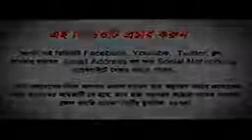Heart Touching Lecture (Jasim Uddin)